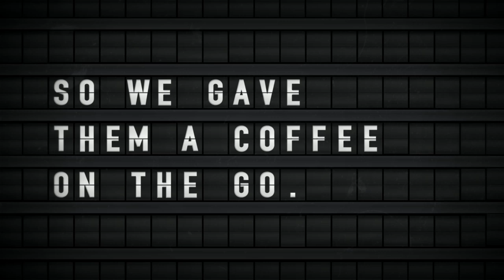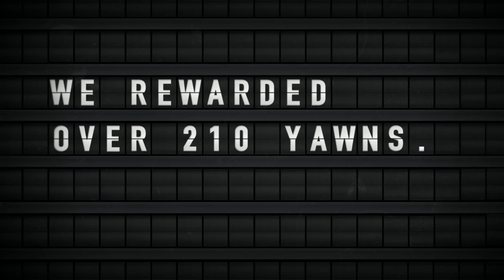Douwe Egberts - Bye Bye Red Eye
Imagine a world where all you had to do to receive a free cup of delicious, steaming hot Douwe Egberts coffee was to yawn. That's right. Just yawn, and your exceptional caffeine fix appears right in front of your eyes.